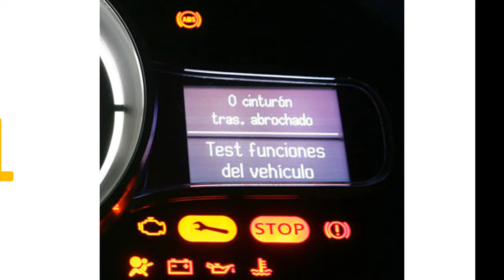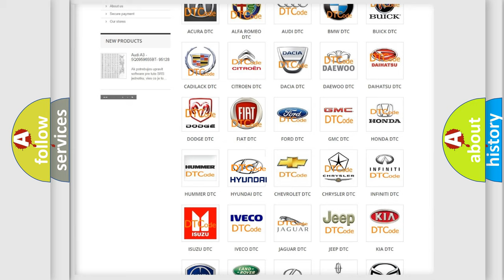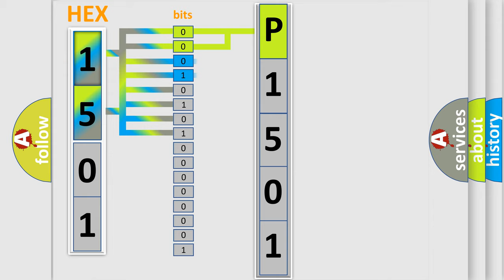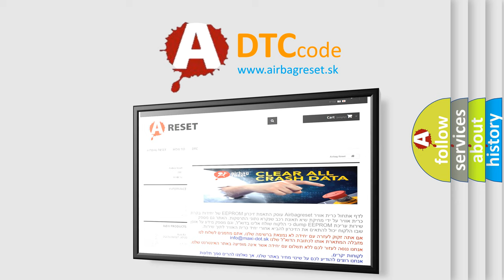DTC Hyundai P1501 Short Explanation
Contents:
0:21 Basic DTC analysis according to OBD2 protocol standard.
1:48 Insight into programming
2:58 A diagnostically understandable description of the Diagnostic Trouble Code
3:05 Basic error definition

Make:
Hyundai
Code:
P1501
Definition:
No Communication With Powertrain Control Module
Cause: